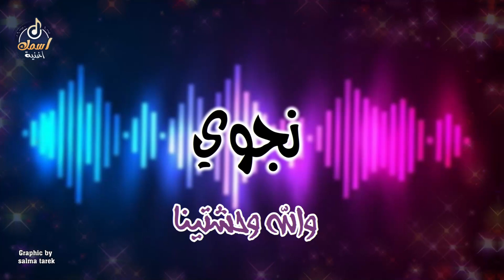اغنية باسم نجوى - اغنية باسمك - Song with the name Najwa 👩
قناة اسمك اغنية لاغاني الاسامي 🎶وحالات واتس اب بأسمك 📱
اغاني و مقاطع غنائية و نغمات اتصال 🎼 لكل الاسماء هتسمعوها من اجمل الفنانين المحترفين🧑‍🎤 رنات و نغمات للتليفون تقدر تحملها و تستخدمها كـرنه خاصه و مميزه بأسمك او باسم شخص بتحبه 🎶💕📱 وتقدر تهديها لشخص عزيز عليك بتحبه تحسسه بالاهتمام و الحب💑 بأشكال مختلفه و مميزة بمختلف اللهجات و الأستيلاات مصري وسوري وخليجي وصعيدي💓
- برجاء الاشتراك فى القناه ليصلك كل جديد 🔔🎶

- معنى اسم
  أي: سارَرْتُه، وأصله أن تخلو به في نَجْوة من الأرض، وقيل: أصله من النّجاة، وهو أن تعاونه على ما فيه خلاصه. أو أن تَنْجُوَ بسرِّك من أن يطلع عليك، وتَنَاجَى القومُ... وقد يوصف بالنّجوى، فيقال: هو نَجْوَى، وهم نَجْوَى، والنَّجِيُّ: المُنَاجِي، ويقال للواحد والجمع.